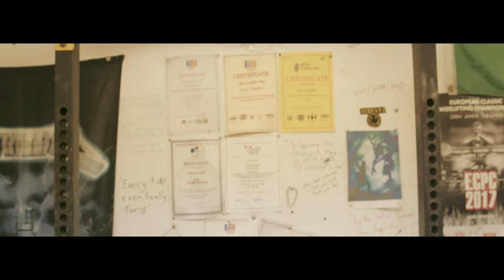Made In Britain: Episode 11 – Sion Hughes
“It’s just such a pure measurement of bettering yourself. There’s no aspect of subjectivity to it, the weight on the bar is the weight on the bar. You either lift it or you don’t.”

Episode 11 features how Sion Hughes gets his mind off powerlifting by fishing. We take a look inside his unique gym which is a shipping container, as well as finding out how he prepares his meals around his day job and renovating his home.